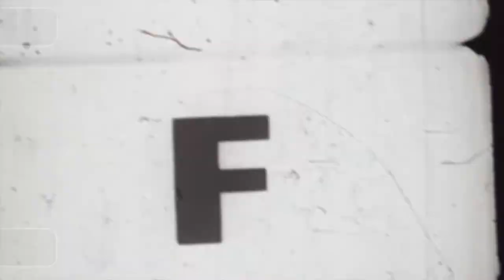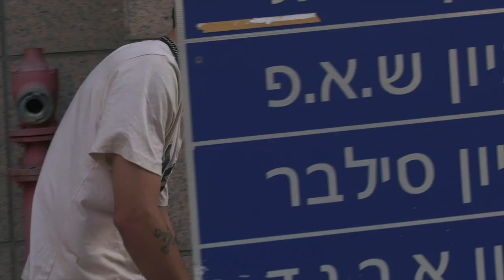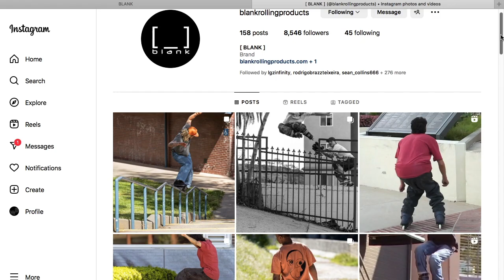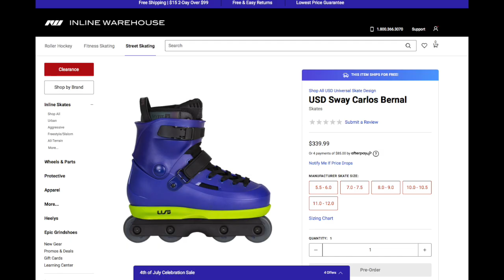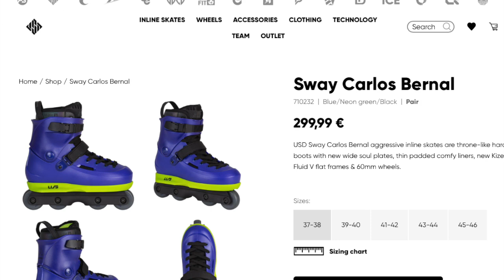Roces Bobi Spassov promo, New John Bolino section, USD Sway Bernal, Blank's new flat frame & more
Roces release the promo for Bobi Spassov's Candy pro skate, John Bolino has a new street section courtesy of Bong Leach, so too does Tony Rivituso and Jeremiah Dougherty. Blank introduce a new flat frame, the TB-64, USD offer up more images of the USD Sway Carlos Bernal, which is now up for pre-order. Geoff Phillip has been uploading a bunch of videos to his YouTube channel lately, is he planning a comeback? Southport Jam returns on August 5 in the UK.

0:00 Roces Bobi Spassov - Project Candy
3:08 John Bolino - Chops n Bops
4:46 Tony Rivituso - Chops n Bops
5:56 Jeremiah Dougherty - Chops n Bops
7:48 Blank TB-64 frame
9:15 USD Sway Carlos Bernal more info
12:18 Geoff Phillip comeback?
13:31 Southport Jam

Josh Allen
Faction Skate Company
Reto Burgin
Jumpstreet Podcast
Rene Dillon
Neil Owen
Samuel Brownlee
Stephen Johnstone
Micki Toft
A Parker
Dean Bradley
Bill Campbell
Ron Escobar
Jason Newing
Christopher Talley
Marc Connolly
Chey Wilson
Nathan Bentley
Jeremy Fanfaron
Vladimir Kocherga
Jacob
Viktoria Lova
Art O
Stuart Lawson
Marc Connolly
Justin Thursday
Zakk Helsing
Toan Do
Scott Quinn
Kacey Norris
Michael Pedersen
Amber Hayes
Daniel Suddarth
Patrick O'Sullivan
Alex Grey
James Keyte
EmDee83
Daniel Reig Diaz
Shupostedkud
Mike Waskom
Stefan Reinprecht
Krzysztof Bake
Edward Hines
Zuhayr C
Fabian Mathie